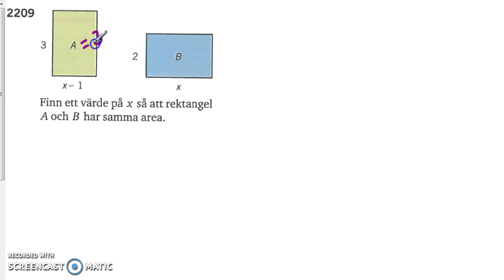Matematik 5000 Ma 2a Kapitel 2 Förenkla uttryck 2209